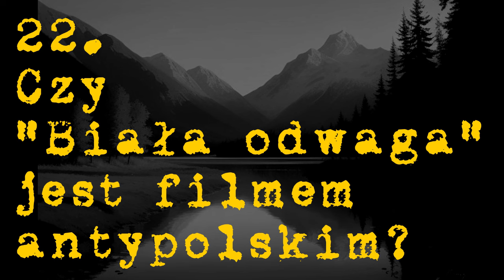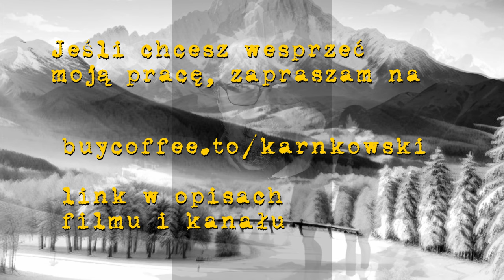22. Czy "Biała odwaga" jest filmem antypolskim?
Czy wchodzący na ekrany kin film "Biała odwaga" jest, jak chciała prawicowa prasa, dzielen antypolskim, czy tylko zmierzeniem się z trudną historią i próbą oddania sprawiedliwości bohaterom? Byłem, widziałem, a moje odczucia są w poprzek tego, czego bali się publicyści, ale chyba tez tego, co chcieli nam pokazać twórcy.

Zapraszam - dr Krzysztof Karnkowski

Każdy odcinek to kilka godzin pracy. Jeśli to co robię, uważasz za wartościowe, możesz podzielić się linkami w mediach społecznościowych i wesprzeć moją działalność poprzez serwis BuyCoffe lub paypala - dziękuję

zapraszam.